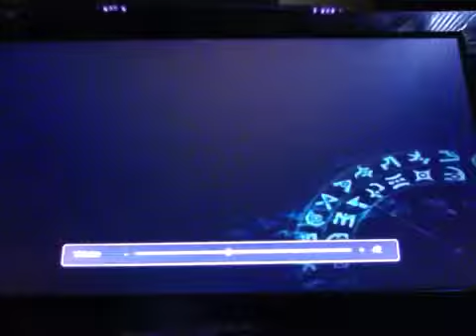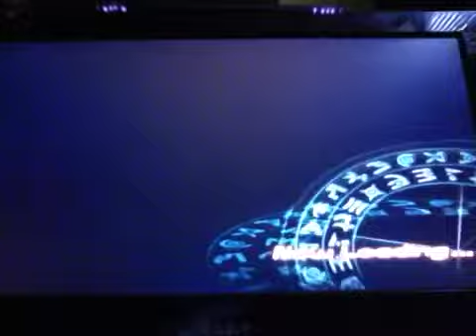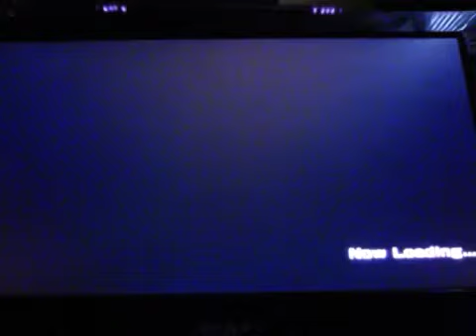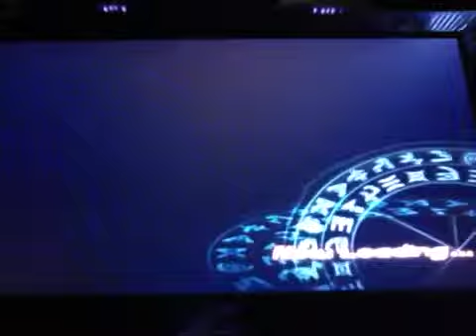bakugan J2 part 14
me vs marduck